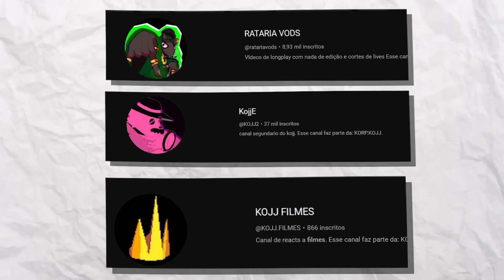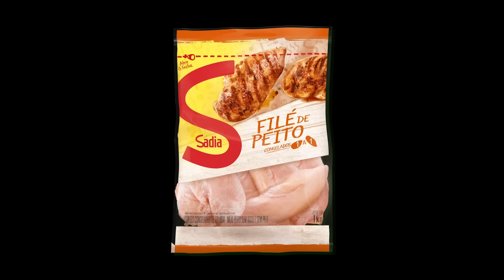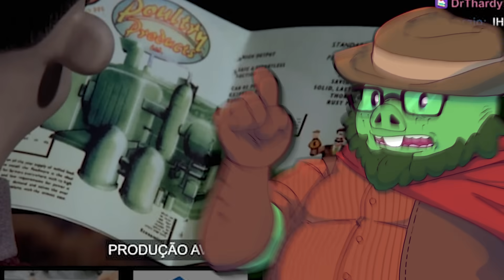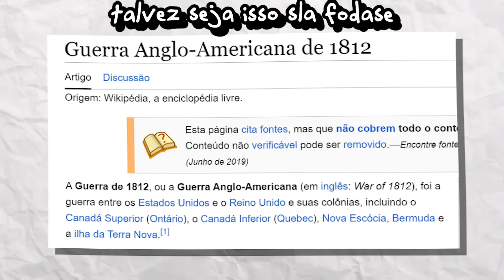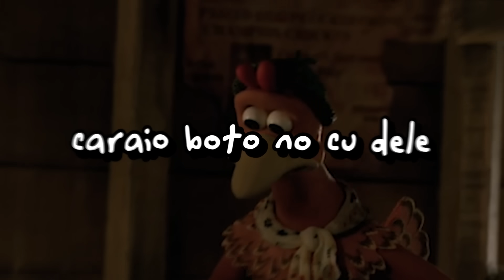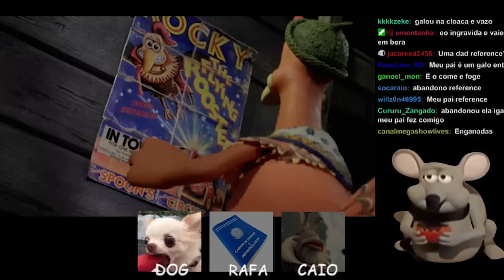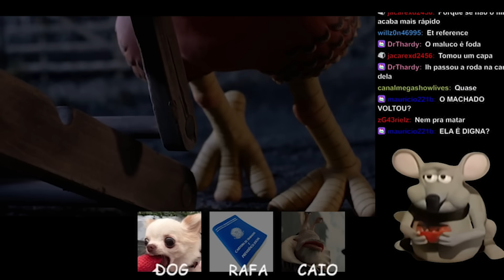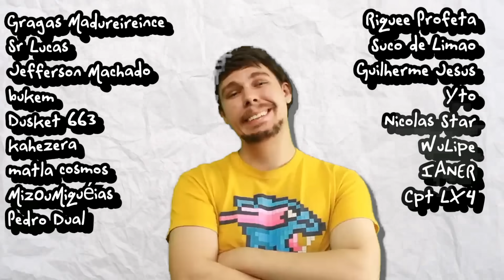ISSO NÃO É SÓ UM FILME SOBRE GALINHAS!!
🔥KOJJ.KORP🔥
Canal dois:  @KOJJ2
Canal de Filmes:   @KOJJ.FILMES
Canal de VODS:  @ratariavods